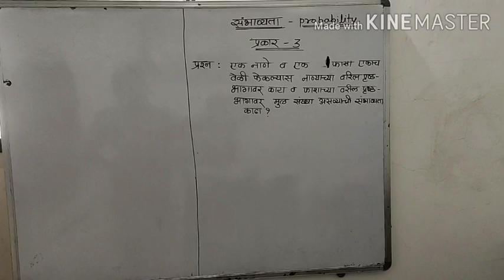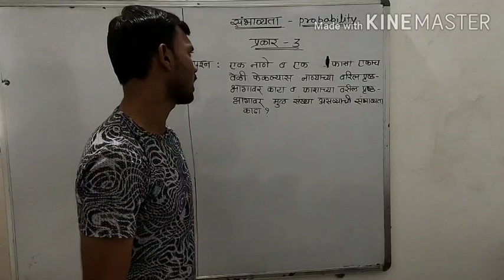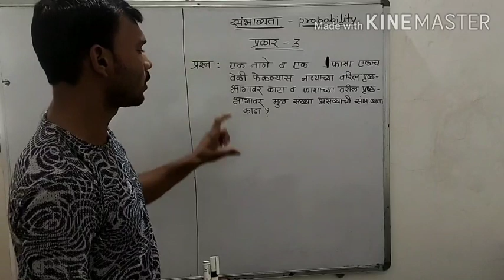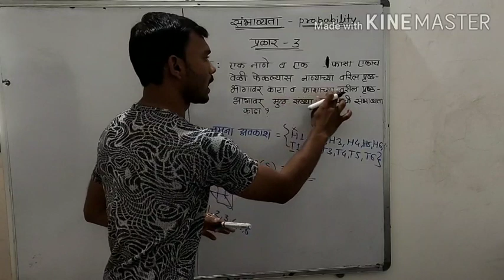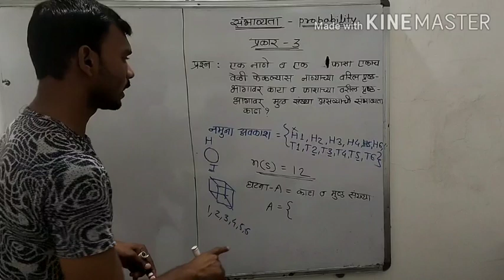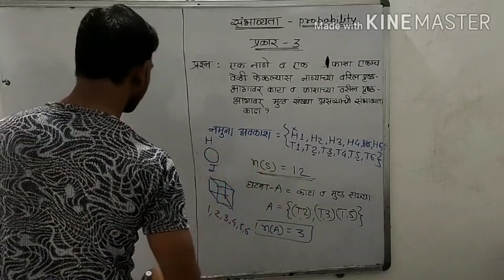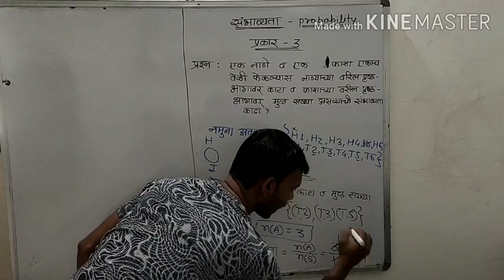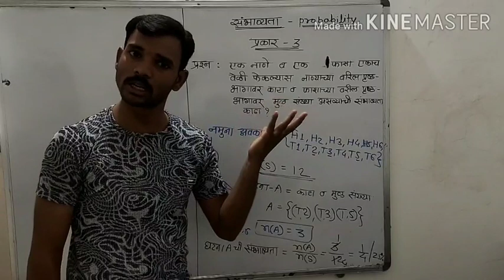संभाव्यता (प्रकार - 3)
एक नाणं व एक फासा यावर आधारित उदाहरण